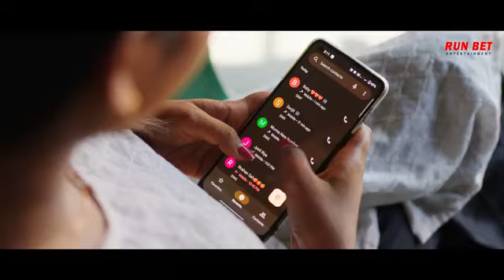Sunumg Sasang Full Video l Eliyas Marandi & Mariyam Hembram l Stephen Tudu l Naw Santali Video 2024